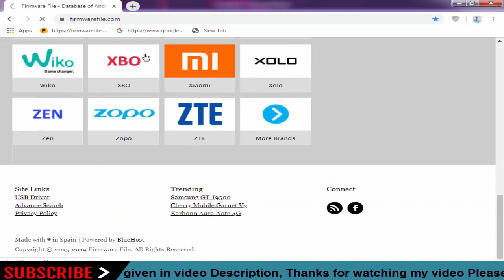Download Obi Stock Firmware For All Models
On this Channel we have shared the Obi Stock Rom (Original firmware) for all Obi Smartphone and Tablets.